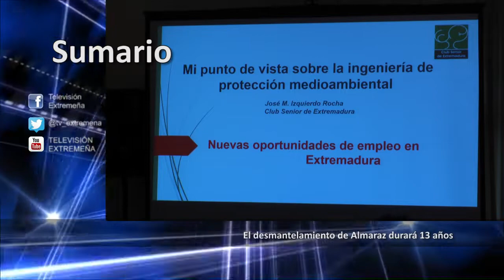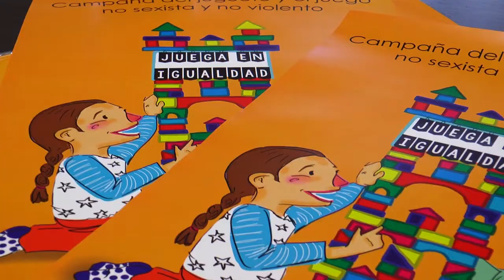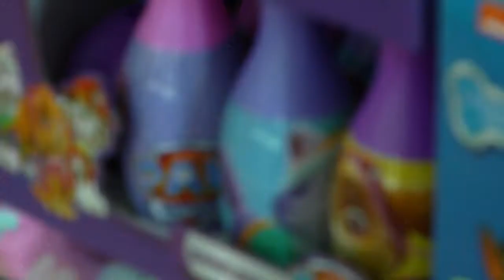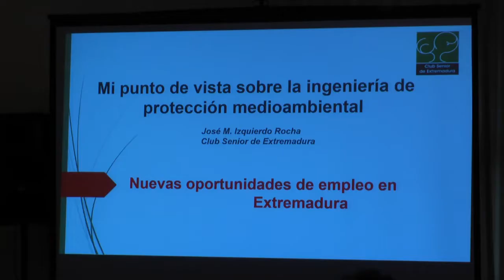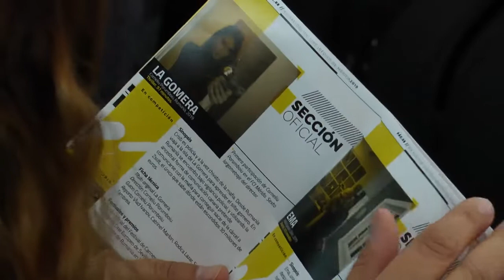TVEX 26-11-19 FLASH NOTICIAS 1223